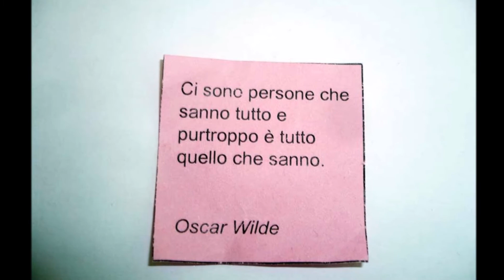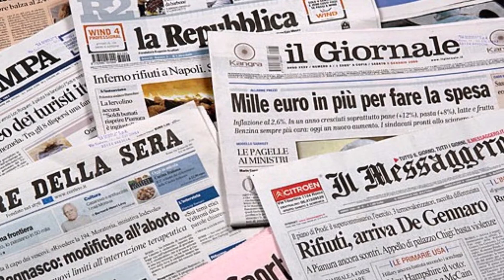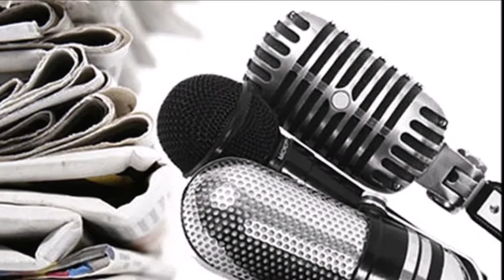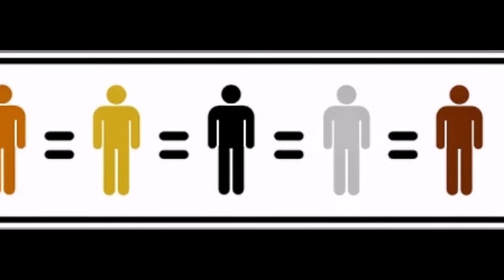Mi fa male...il mondo.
A chi ci si rivolge quando ci fa male il mondo?
Non importa; prima di tutto è necessario riconoscere il malessere, guardarlo bene in viso, e condividere con ogni possibile interlocutore.
Io lo faccio, qui ed ora.
Inveisco, mi pronuncio e chiedo con forza guarigione, per tutti e per me.
Mario Coppotelli

Molto liberamente tratto e rielaborato da uno scritto di Gaber/Luporini.
23 settembre 2020